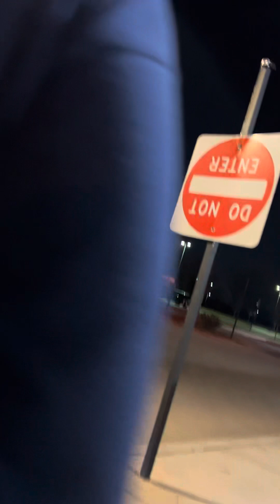Walking through the Woodlawn lynx station